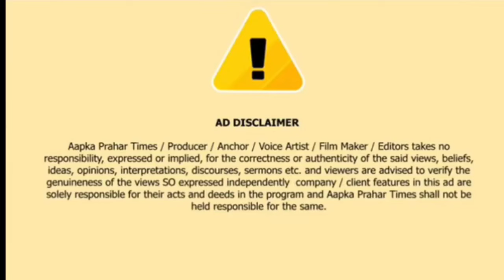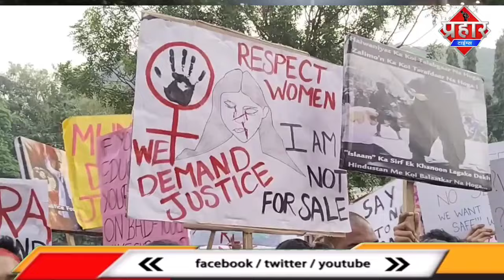Mumbra News: बलात्कारीयो को फूल माला पहनाने से, बढ़ी बलात्कार की घटना || Islamuddin Khan